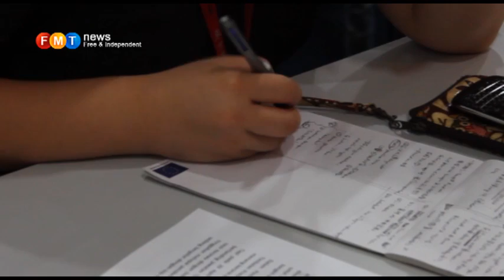Batang Sadong PKR fracas under investigation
PETALING JAYA: Claims against PKR's incumbent deputy president Azmin Ali for alleged involvement in vote tempering in the Batang Sadong division polls in Sarawak will be investigated, said PKR Election Committee chief Johari Abdul.

Video/Editing: Sugan Gunalan